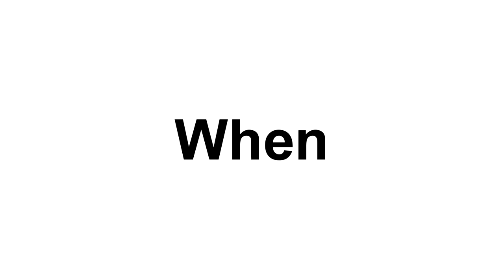How to say questions in spanish preguntas en español | Learning Spanish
Learning Spanish is so easy!
Today you will learn how to say questions in spanish

que means what in spanish
quien means who in spanish
donde means where in spanish
cuando means when in spanish
cuanto means how much in spanish